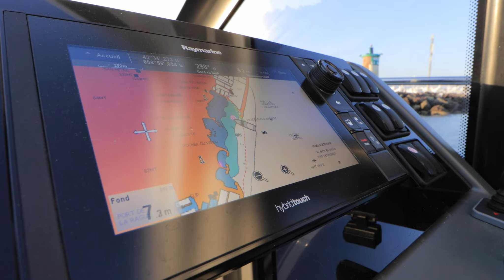LEADER 33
Sports boat style sleeps 4. Diesel or petrol options